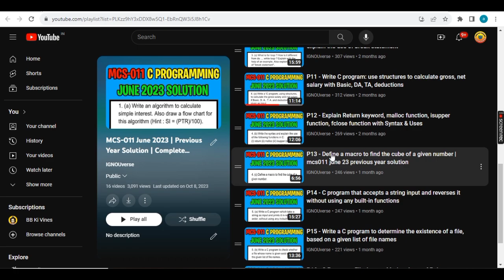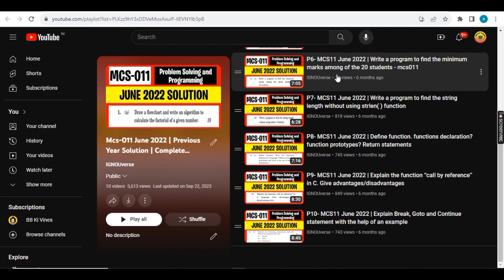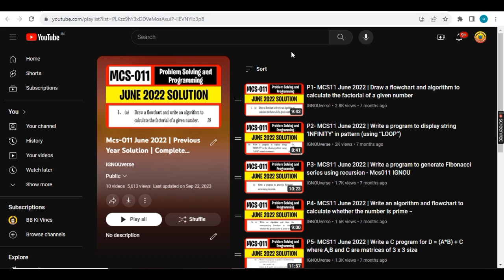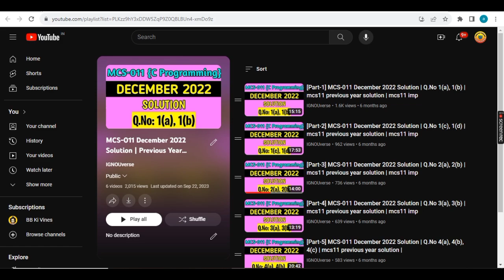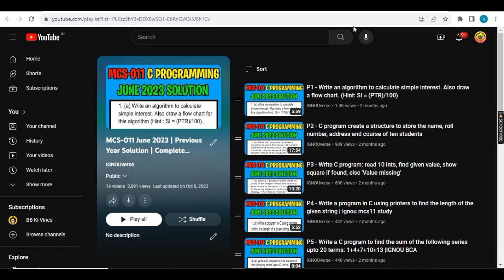MCS011 Solved Question Paper | mcs11 important questions | mcs11 june23, dec22, june22 C Programming